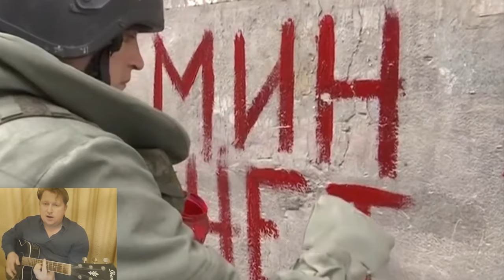Песня минно-розыскной собаки по кличке Кефир (инструментальная версия, авт. Алексей Коркин)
Песня от лица минно-розыскной собаки по кличке Кефир (инструментальная версия), посвящается лично лабрадору Кефиру и его вожатому и всем минно-розыскным собакам и саперам,  которые несут свою, всегда боевую, службу и в мирное и в военное время.

Песня минно-розыскной собаки по кличке Кефир
Am                                      G                  C
Рычать не люблю я, и глотку не рву
Dm                             Am
Мое дело чуткий нюх
Am                                           G                  C
Быть может за то, что кефир я люблю
Dm                                    Am
Кефиром зовет меня друг
Dm                           Am               C
Работаем в паре мы на раз два
Dm                                        Am   Am/C
В местах и в погоде любой
Dm                                         Am      Am/C
Но мне очень нравится наша игра
G                          Dm                 Am
И то, что друг рядом  со мной

Ищи говорит он, ищи, ищи
Вновь манит меня игрой
На запах тротила меня  обучил
Что бы играть со мной

Спокойно и мягко иду на зигзаг
И чувства мои остры
Не знаешь,  - не трогай, за шагом шаг
Вот правила нашей игры

Я внешне спокоен на выстрел и взрыв
Лишь бровью чуть поведу
Как только найду я, то я не болтлив
Присяду я там, где найду

В Алеппо, в Пальмире где пыль и жара
Где все еще слышен бой
Здесь вновь продолжается наша игра
Наша игра с судьбой

Работаем в паре с тобой как всегда
Мое дело тонкий нюх
Я стал сомневаться что это игра
Но нету сомнений кто друг

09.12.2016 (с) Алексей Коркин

она используется в этом клипе, в левом нижнем углу)